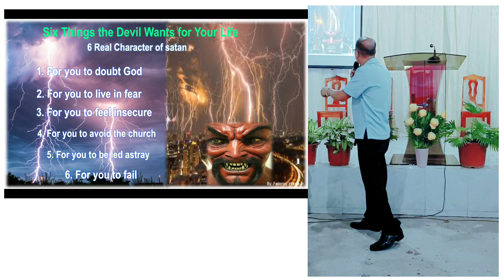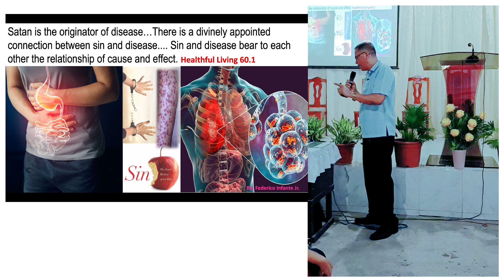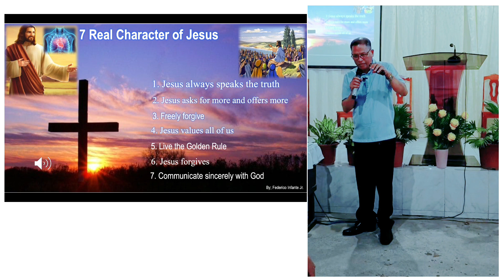Who is Lucifer?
SDA Resilient Ministry By:Bro. Infante
Zone Fellowship @Cabugwason SDA Church Metro Bacolod 5 District